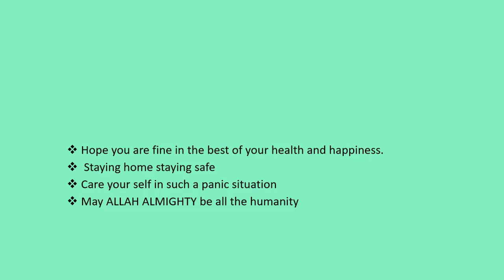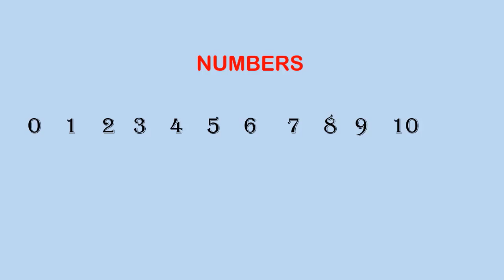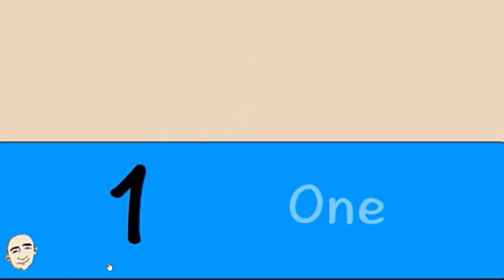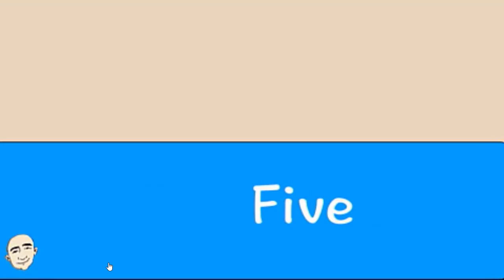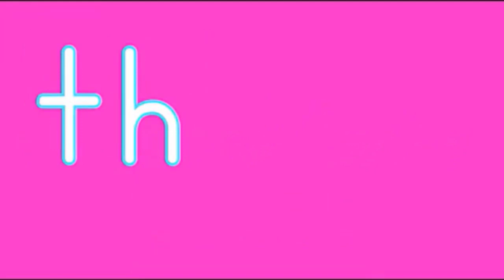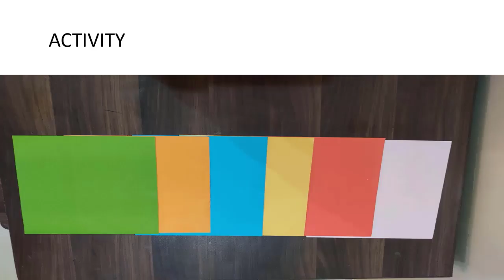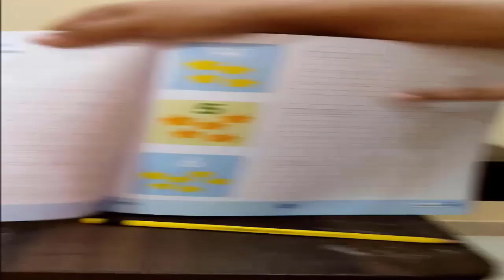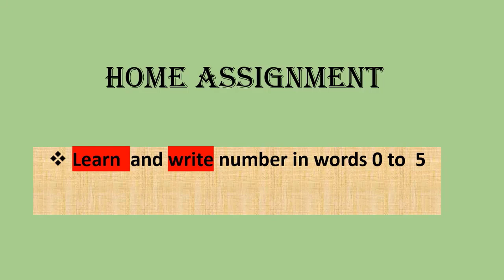Prep Mathematics Numbers in Words By Sanya Salman